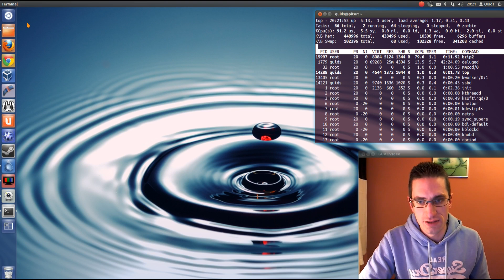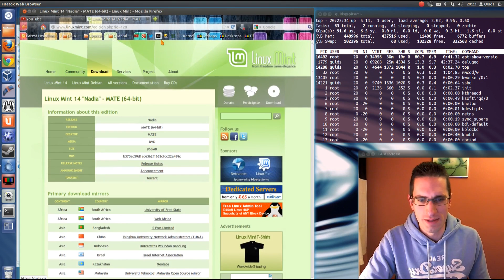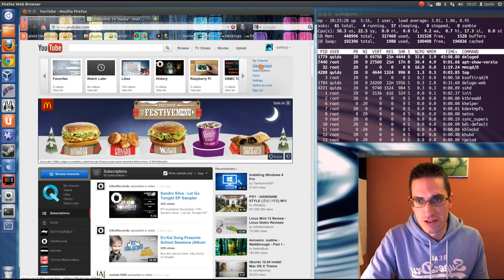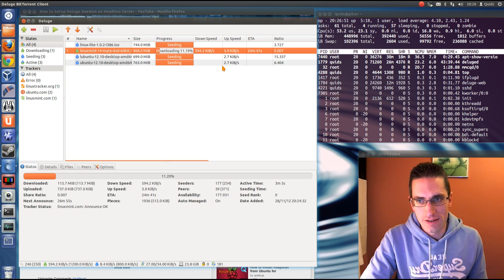Showing Raspberry Pi as Torrent Downloader / Seeder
Showcasing what the Raspberry Pi is like for doing Torrenting, in this video I show the Raspberry Pi's memory and CPU usage of running Deluge in a Headless Server on Raspbian.

I can conclude its a good way to boost your Seed Ratio with minimal Energy costs.
But for a quick fast usage of adding a torrent then immediately watching the content its not quite fast enough.

This Raspberry Pi is Model B 512MB RAM.